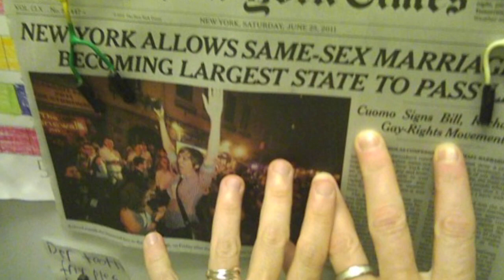New York Assemblyman Daniel O'Donnell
Equality California's tribute to New York Assemblyman Daniel O'Donnell. O'Donnell is being honored at the 2011 Equality Awards in Palm Springs.